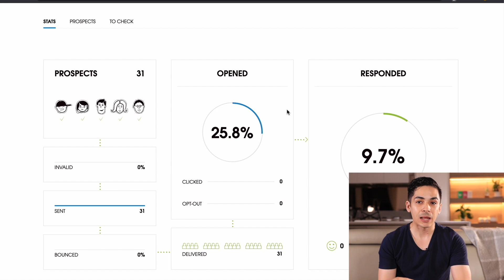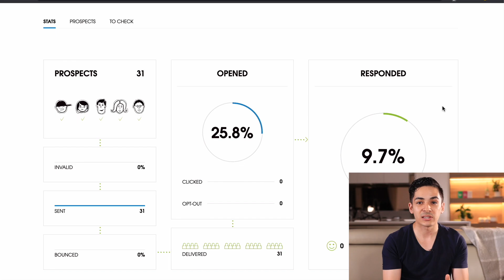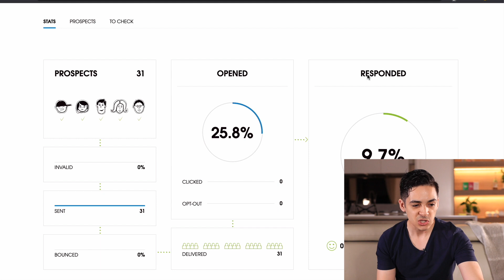How To Write Cold Emails For SEO/SMMA (+ Outreach Update)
Ditch the templates, here's how to personalise cold emails properly (at scale) so you can land SEO or SMMA clients with ease*

AKA this takes work. Stop thinking it's easy just because some YouTuber hypes you up.